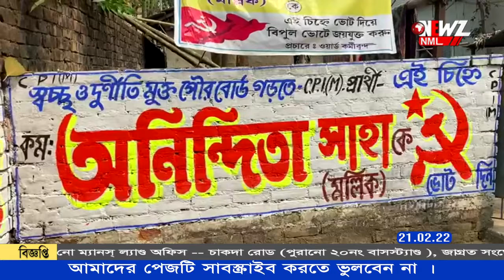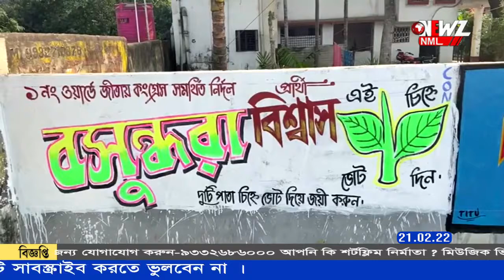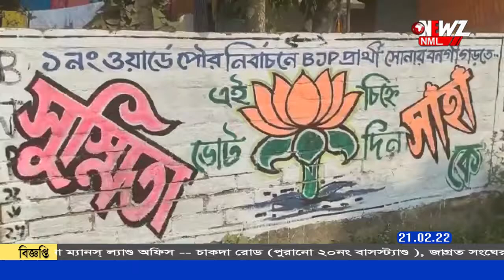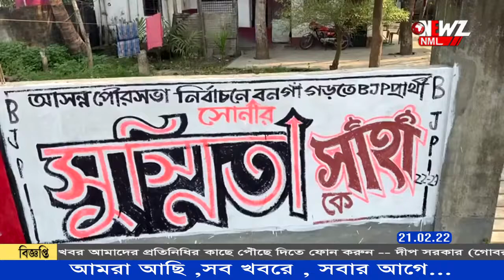মিশন পৌরভোট। এখন ১ নম্বর ওয়ার্ড।